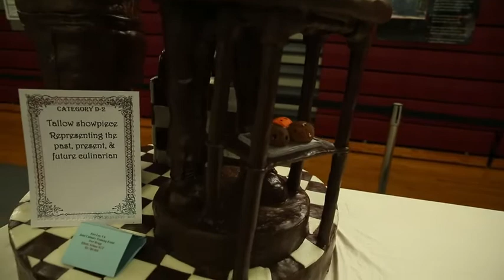Marines compete in international culinary competition (2019) 🇺🇸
🔴 [Author]:
Video by Lance Cpl. Mitchell Collyer

🔴 [Unit]:
Marine Corps Recruiting Command

🔴 [Location]:
Fort Lee, Va, United States

🔴 [Description]:
Marines prepare and cook food during the 44th Annual Joint Culinary Training Exercise at Fort Lee, Virginia, March 12, 2019. Marines competed alongside 200 military chefs in the largest American Culinary Federation-sanctioned culinary competition in North America. (U.S. Marine Corps video by LCpl. Mitchell Collyer)

🔴 [Tags]:
Marine, Usmc, Culinary, Marine Corps, Competition, Marines, Culinary competition

🔴 [VIRIN]:
190312-M-ZS893-001